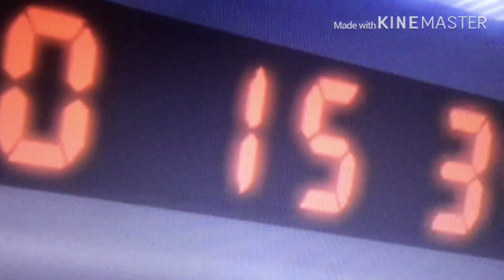Windows XP Meme Compilation #1